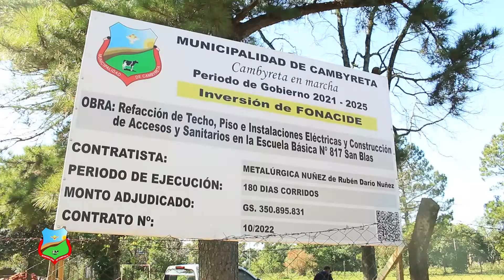EDUCACION EN MARCHA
Varias obras de construcción de más infraestructura se ejecutan actualmente en diferentes escuelas de Cambyretá. El intendente Javier Pereira anuncia además el inicio de nuevos trabajos en más instituciones educativas.